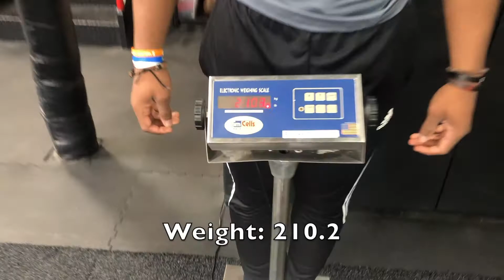Caden Tolefree | St. Joseph Catholic Academy | Class of 2022 | ILB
EFT was founded in 1994 in the Chicagoland Area, and has since evolved into a world-class Training facility that caters to a wide variety of clientele. The EFT Football Academy provides athletes of all ages and levels of skills the opportunity to work with experienced EFT staff members, to gain valuable athletic advancements and crucial college exposure. The foundations and methods that every EFT athlete trains by are adapted specifically for his position to allow him to distinguish himself as physically superior. The coaching staff at the EFT Football Academy have all excelled in major Division 1 Collegiate Football programs, and have had careers in the NFL.

*20 High School All-Americans
*350+ College Football Commits (last 10 years)
*50+ Active NFL Athletes
*18 1st and 2nd Round Draft Picks
*16 Pro Bowl Players
*10 Super Bowl Champions

Featured on:
Rivals
24/7 Sports
ESPN
Bleacher Report
Sports Illustrated